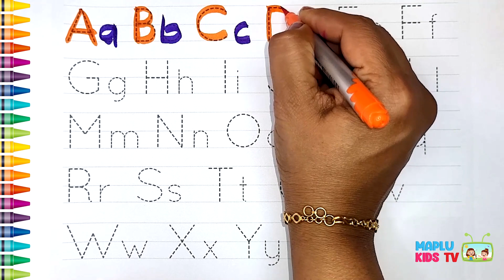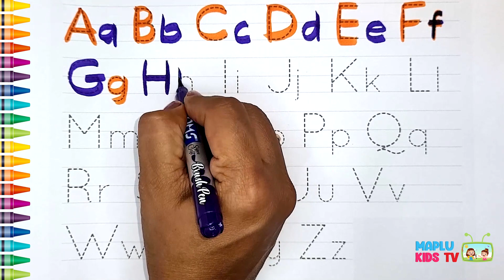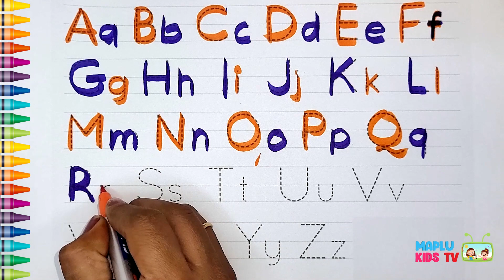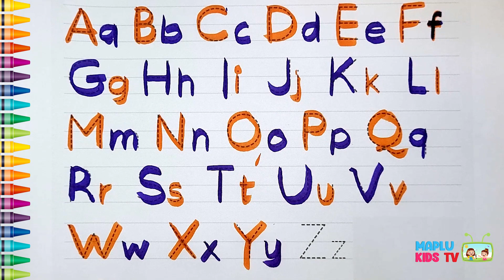Learning Alphabet lowercase & Uppercase A to Z | Coloring lowercase a to z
Learning Alphabet lowercase & Uppercase Aa to Zz |  Coloring lowercase Aa to Zz | With Maplu Kids TV

Learn to read, write, trace
english alphabets
abc
abcd abcde
abcd writing practice for children writing abcd
abcd writing for kids writing abcd capital
abcd writing
abcd writing video
kids abcd writing practice abcd letter writing
abcd english english abcd
english ki abcd abcd pronunciation in english
abcd sounds in english abcd english
abcd english word english a b c d video
ajo z
abc writing video kids abcd writing practice
abcd english
english abcd
english abcd words abcd sounds in english
abcd english